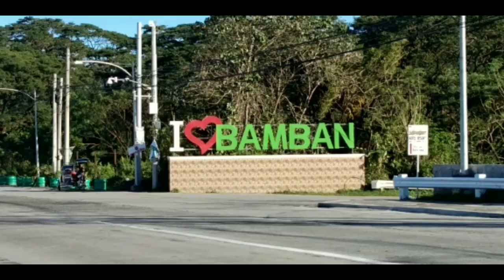Bella Montana Farm | Magandang Pasyalan na budget ang entrance fee | Madiskarteng ahente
Ang Bella Monta Farm ay located sa Brgy.  San Vicente Bamban, Tarlac.

Kung ikaw ay taga Manika at nais mong mag punta dito.  Narito ang mga dapat mong sakyan para makarating doon.

Cubao Bus Terminal to Dau Terminal
Maglakad papunta sa Mc Arthur Highway
Sumakay ng jeep going to Bamban
Bumaba sa kantos ng papuntang groto
Sumakay ng tricycle going to Bella Fontana